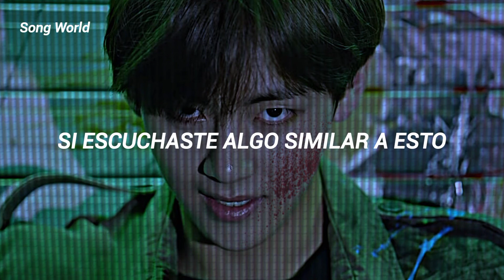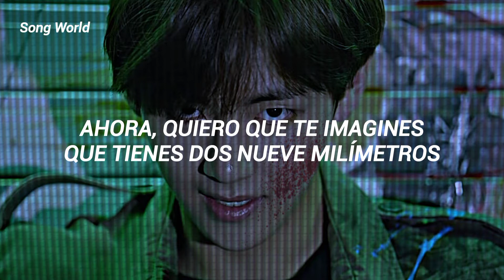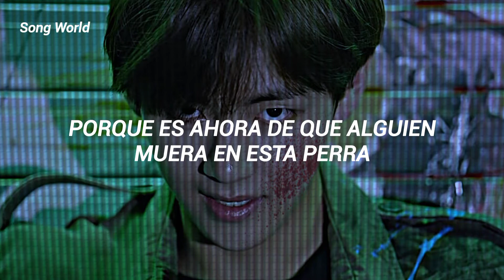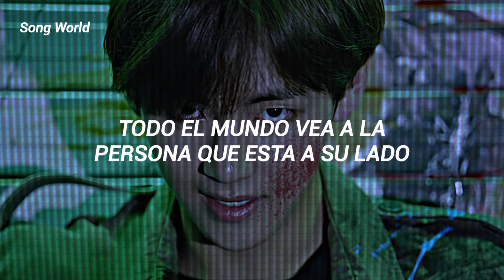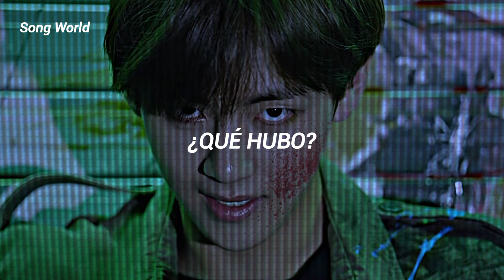Es imposible que no conozcas este trend 🩸🔪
¡HEEEEEEY!  ૮ ・ﻌ・ა

 ⸙Cancion⸙ Chop Chop Slide
  𖧷Artista𖧷  ››Insane Clown Posse‹‹

𖥔   ࣪   ˖
 ⊹  ˑ
 ˑ   ᳝ ࣪  𓄹 ⊹

♡⃕  Si quieres que suba una canción que te guste a mi canal escríbeme en Instagram o tik tok.
 ♡⃕  If you want me to upload a song that you like to my channel write me on Instagram or tik tok.

.   ֺ  ָ   ֙⋆ ִ    ۪  ⊹  ˑ  ִ  ֗   ִ  ۫   ˑ   ᳝ ࣪  𓄹 ⊹